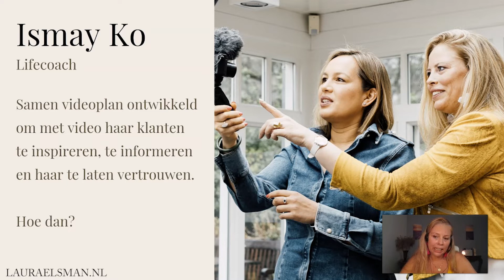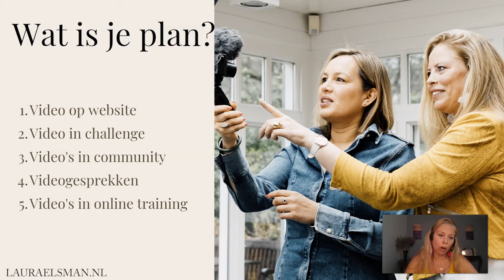Voorbeeld video voor coaches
Ben jij ook een coach, trainer of expert in je vakgebied en wil je meer bereik, meer bekendheid en meer klanten? Zet dan net als coach Ismay video in voor je onderneming zodat potentiële klanten zien, horen en voelen wie jij authentiek bent en wat jij voor je klant kunt betekenen.

Voorbeeld hoe coach voor piekerende professionals Silvia video inzet, lees je op

Wat is er voor nodig om zelf video's te maken voor je onderneming?

Ik help je bij de inhoud, techniek en uitstraling van je video's.

Ik ben Laura Elsman, online videocoach voor ondernemende vrouwen die hun onderneming willen laten groeien met video. Vanuit plezier en ontspanning!

Vragen of opmerkingen? Deel ze onder elke video. Ik reageer zo snel mogelijk.

Heb je veel vragen over video en wilt je direct zelf aan de slag met video?

Download hier mijn GRATIS e-book met video's met onder meer:

1. Inspiratie voor je online videocontent als ondernemer

2. Tips over het al dan niet schrijven van een script

3. Technische snufjes en handige weetje

En meer!

Hey, Laura Elsman hier, online Video- & Businesscoach.

In mijn wekelijkse video beantwoord ik vragen over zelfvertrouwen, zichtbaarheid en zakelijk succes met video speciaal voor ondernemende vrouwen die hun business willen laten groeien met video.

Bedankt voor het kijken en veel plezier met video's maken!

Liefs,
Laura